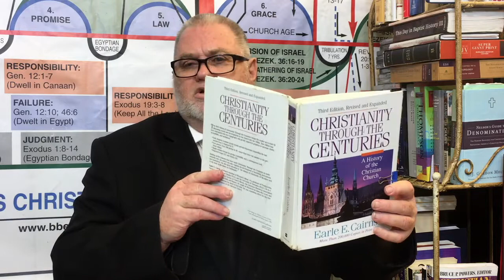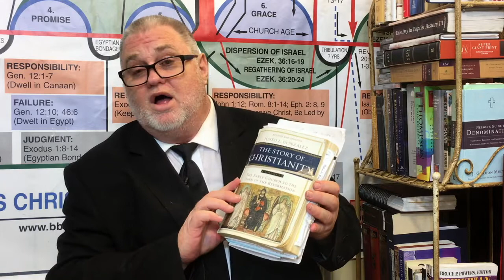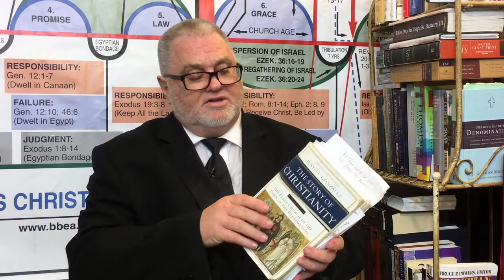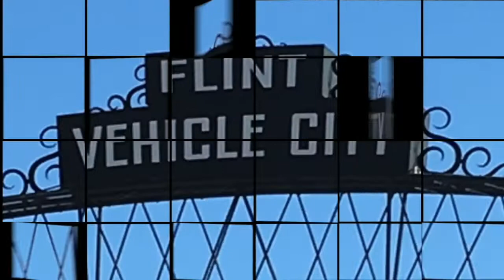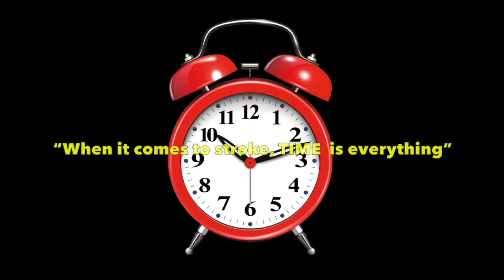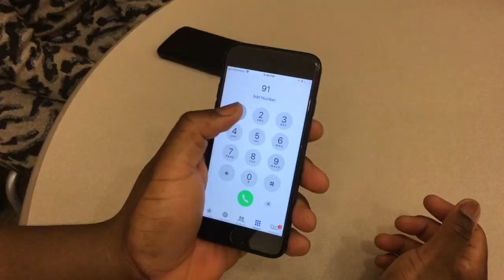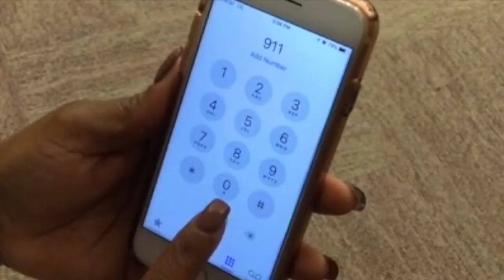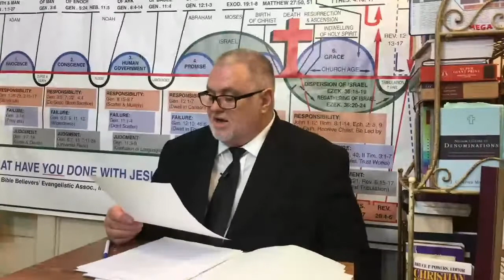010919 Richard Allinger Presents